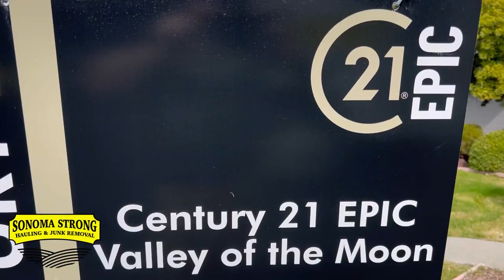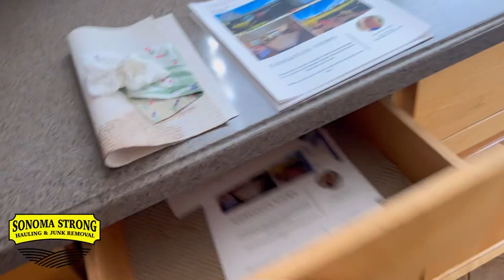How We Turned $1,000 To $100,000 Our First Year In Business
On this channel we tell you how we started our business and how we make more money working for ourselves then we did working for someone else.

do you need signs?

will help you change your life. As you watch this channel you will find inspiration and motivation to start your own business. You will watch this couple begin their business"Sonoma Strong Hauling" from the ground up You will be given tips to get you through the first few years of being self employed. Matt & JoJo will show you how to work for yourself. You will be given information that will help guide you through the junk removal business or any business you choose to start.